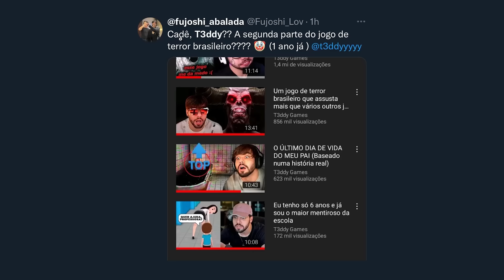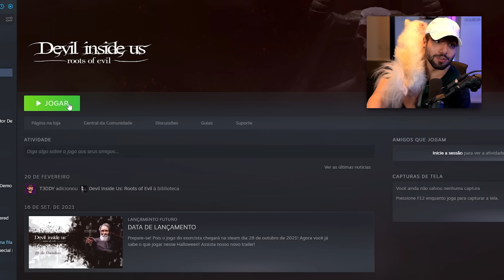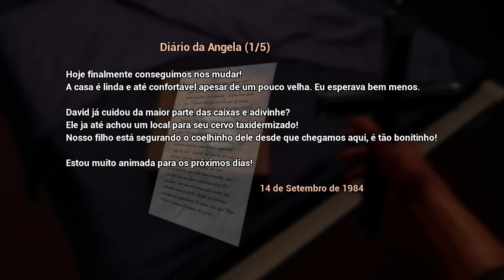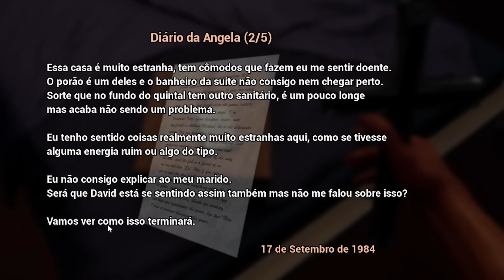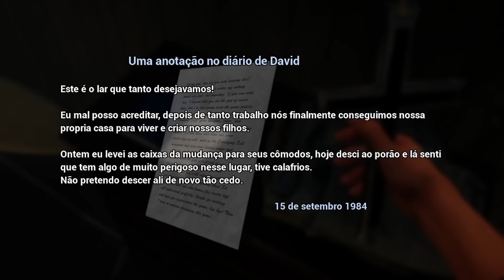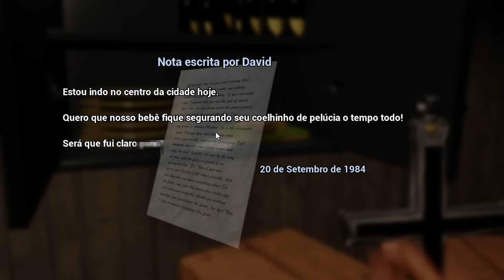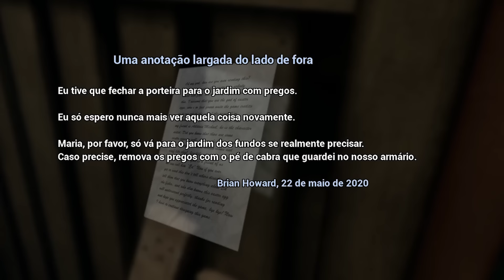O jogo de terror brasileiro que deixou o mundo traumatizado